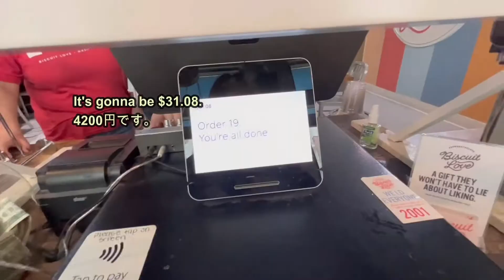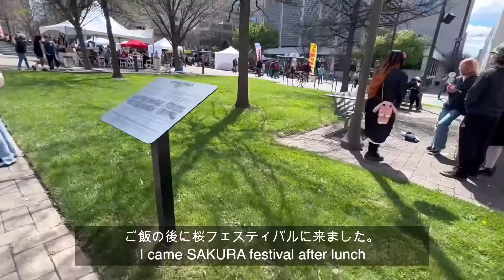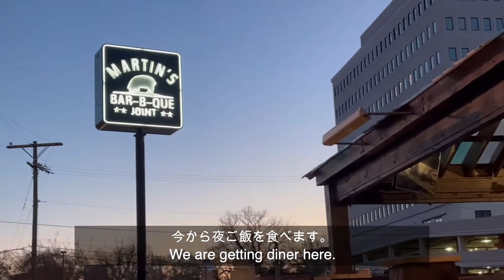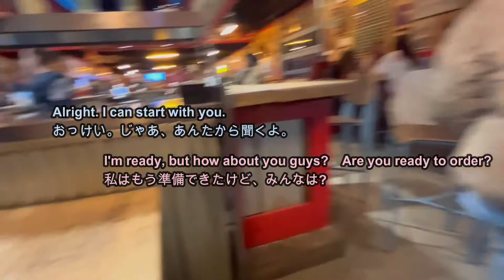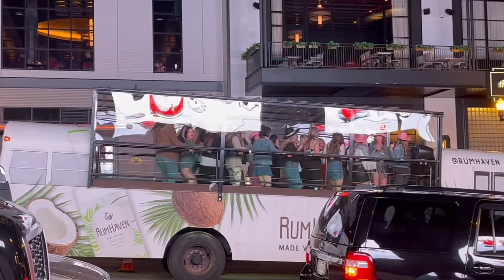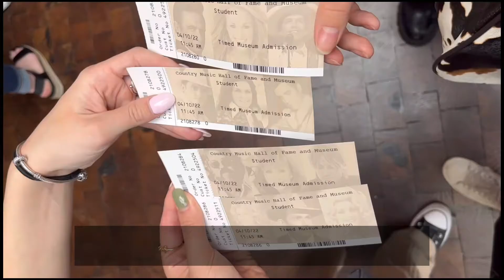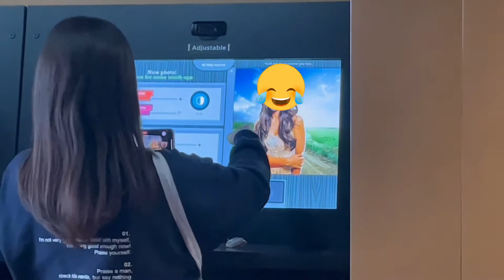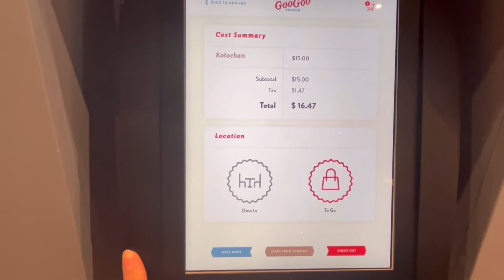【Vlog#9】bits of life: アメリカ留学生ナッシュビルを満喫。外大生と遭遇😳🫢Girl's trip in Nashville/drinking, eating, festival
👧about me
-21 years old
-from 🇯🇵
-abroad in 🇺🇸
-love animals 🐶🐱🐣

🎧Music